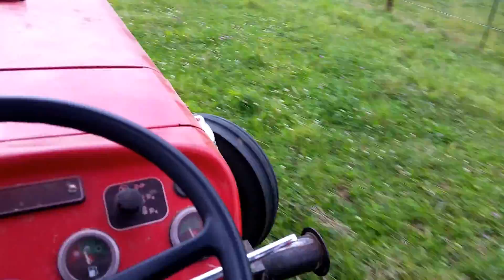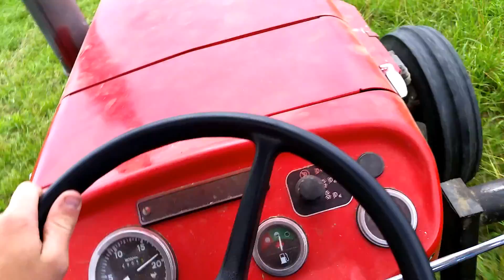racing another storm mowing spring pasture